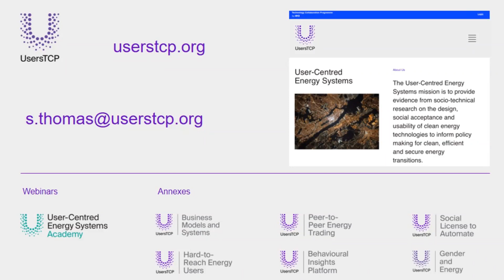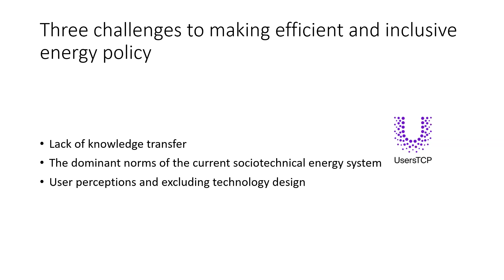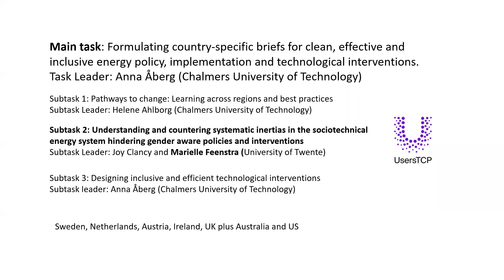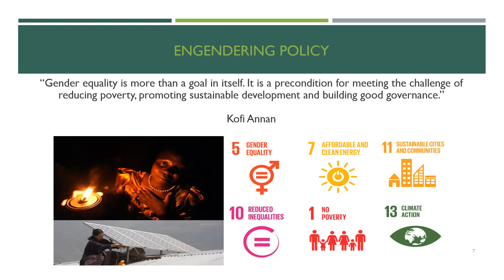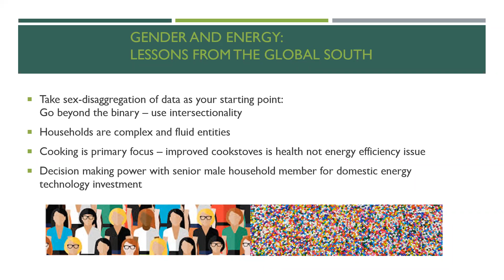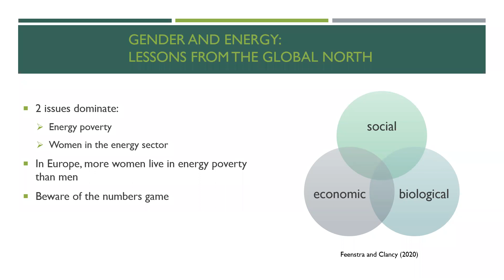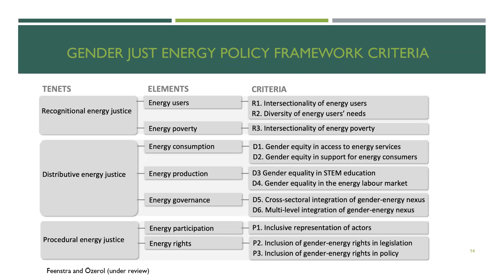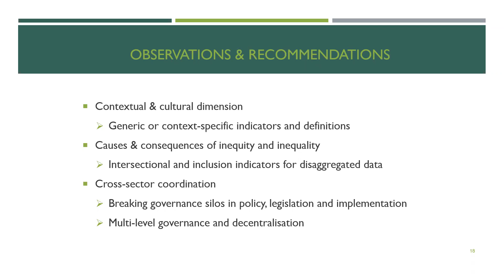Including gender: policy choices towards a just energy transition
Aiming at a just energy transitions, governments strive to implement an energy transition policy that ‘leaves no one behind’. Resonating the justice discourse, the costs and benefits of the energy transition need to be equally distributed in society taking into consideration the existing inequalities and injustices. In this webinar the gender just energy policy framework is presented in which policy choices for engendering the energy transition are discussed. The theoretical contribution will be illustrated with examples from the Global South and Global North.